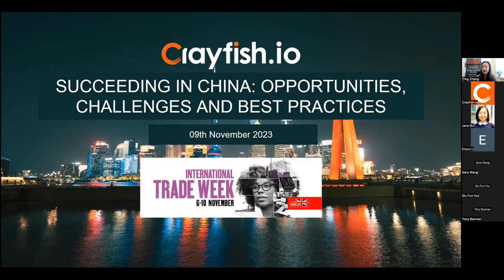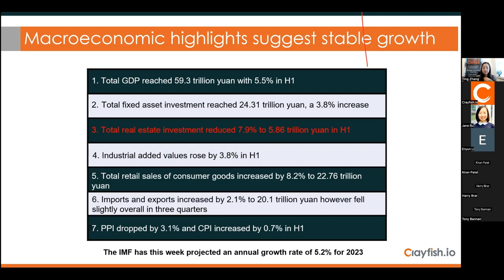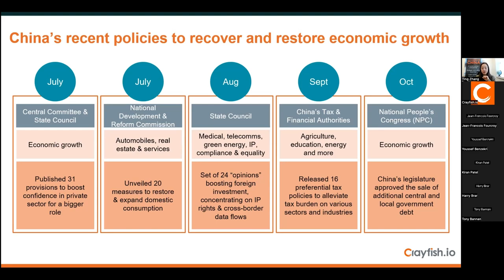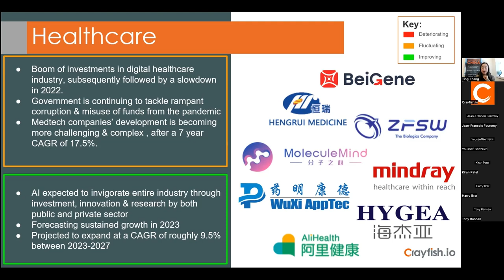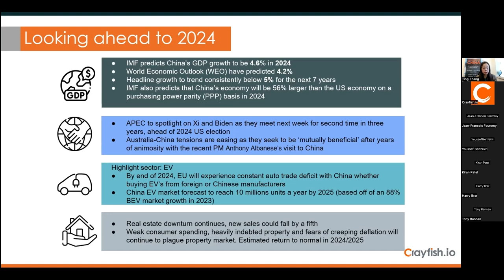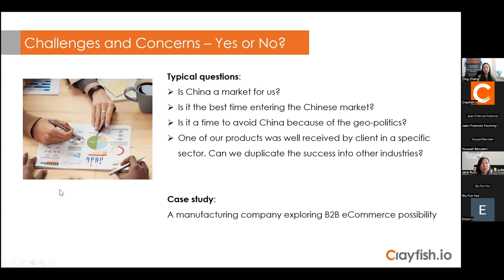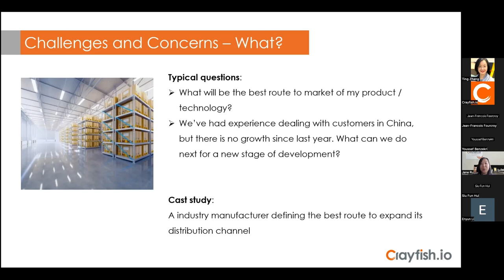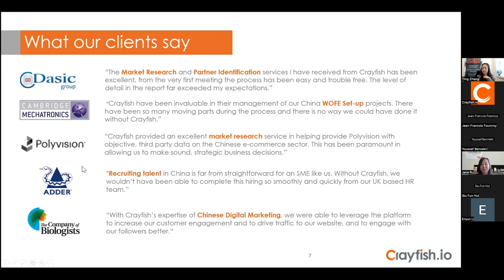Succeeding in China beyond 2023: Opportunities, Challenges, and Best Practices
Succeeding in China beyond 2023 - Crayfish.io experts comb through the opportunities, challenges, and best practices, at both policy and practical levels from UK businesses perspectives.

As part of the International Trade Week (ITW),  Crayfish.io shed some light on China’s  industrial policies, market trends, opportunities and challenges in  the coming years, shared tips of best practices on operational practices, and answered questions regarding IP safety, business models, and scaling in the Chinese market.

 Two presentations by our speakers:
 “Where is the Chinese economy heading to, and what this means for your business in China”, by Ting Zhang, Founder & CEO, Crayfish.io
“Practical considerations for foreign companies exporting to China – case studies ” Jane Ru, Director of Growth & Operations, Crayfish.io